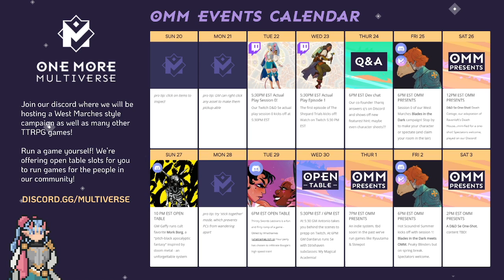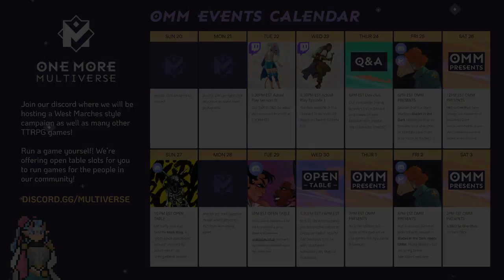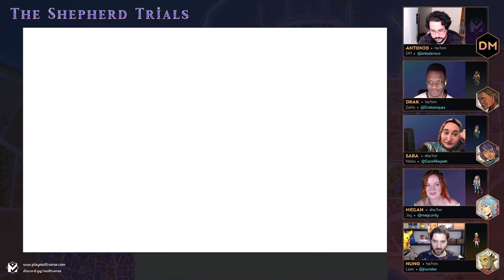The Shepherd Trials: Session 1 - The Opening Ceremony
It begins, Travellers!

It is the Opening Ceremony of The Shepherd Trials and our brave adventurers meet and get to know each other!

This is the first step towards their mission to become Shepherds!

One More Multiverse is an online video game platform making it as easy as possible to make, play, stream, and share tabletop role-playing games, with a creator focused marketplace. Now in Closed Beta.